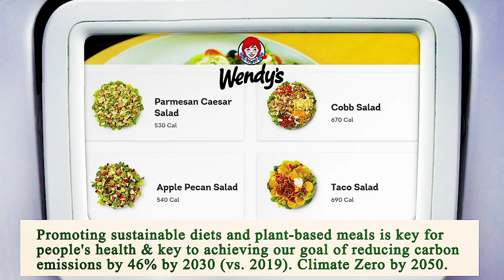Nearest Restaurant From Me Chicago 60605 IL, Cook County, Illinois, United States